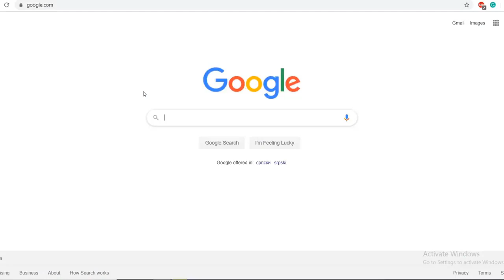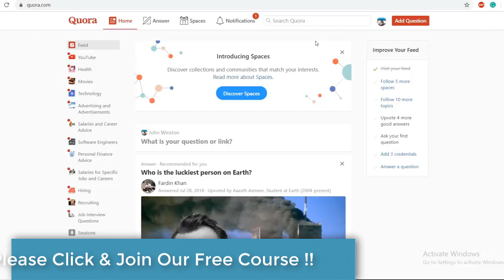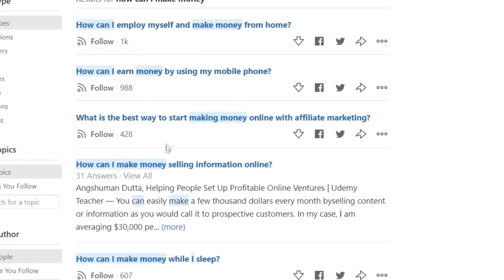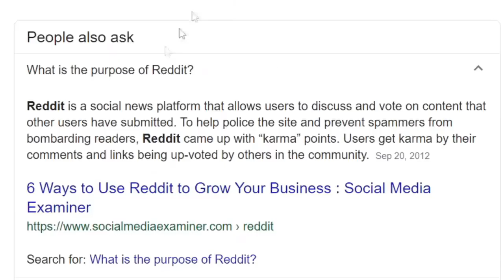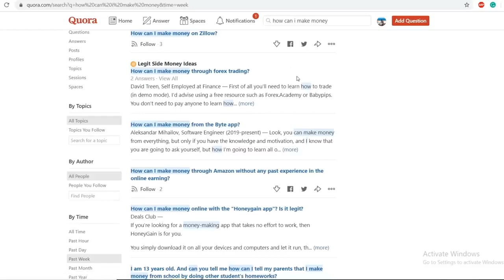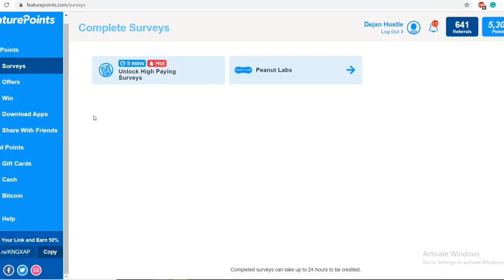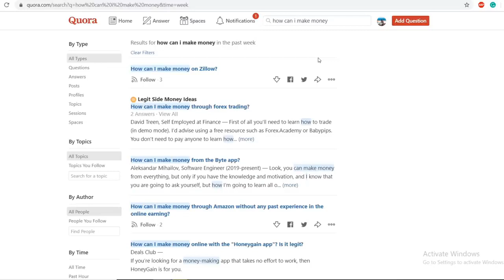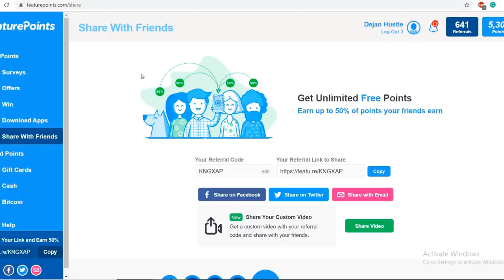Ideal Way to Make Money Online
for free course.

Hey guys, welcome back to another money-making video! In this one, I'm showing you Ideal Way to Make Money Online.

In my opinion, this is the ideal way to make money online. Because you will not be selling anything, you will not be providing any services. Do you need no previous skills experience!  This is nothing to do with YouTube or anything like that and you can literally start doing this right after reading this article. You can just go out there and start making money but just keep in mind that this will not make you rich. You know it will help you make maybe $75- $100 a day. But it's not going to be like mind-blowing income. So definitely it's not going to pay you as much as some other strategies, that we have talked about earlier on this blog. But it all goes pretty fast and once again you can definitely start doing this right after reading this article has nothing to do with selling or anything like that. We have never talked about this strategy it’s worldwide available. It's absolutely free no investment needed at all. So, there is no excuse why you won't start making money with the strategy but right before we start and right before we dive into that if you haven't already be sure to subscribe to my channel & link my channel provide below in this article. Because I'm posting videos about making money online every single day. So, if you hear the battle icon I have a lotta for you whenever have a new fresh strategy like this one to make money online. So, you can be only the first to use a spreadsheet using an app or use that website to make money online and that way not only will be one step ahead of your competitors but of course, you will make the most money with that being said well.

for free course.